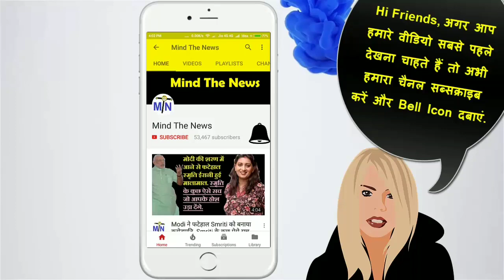Ravish Kumar ने पत्रकार विरोधी (Godi Media छोड़ कर) Modi Govt. की असली औकात बताई.